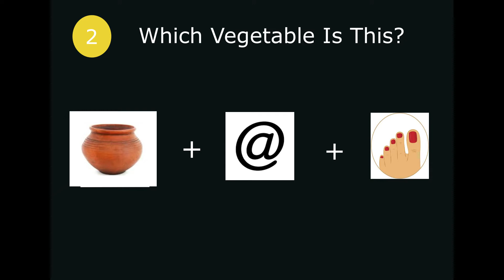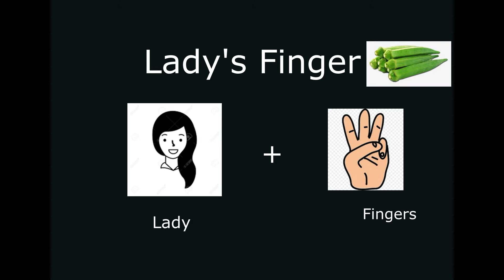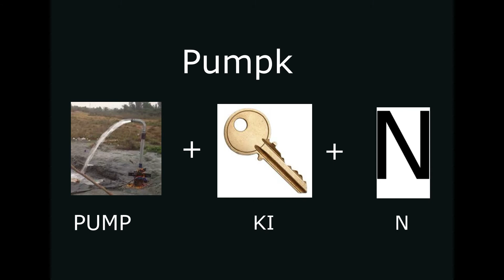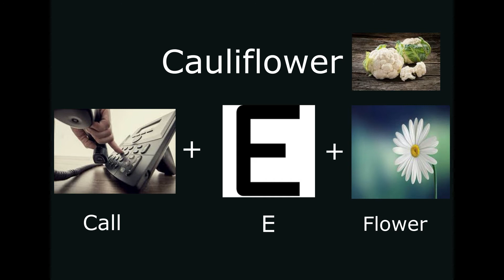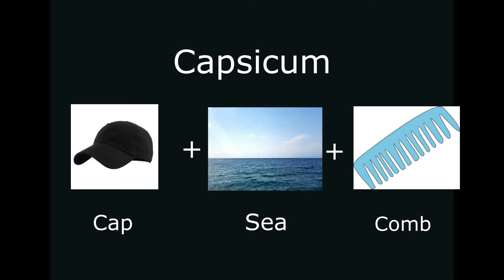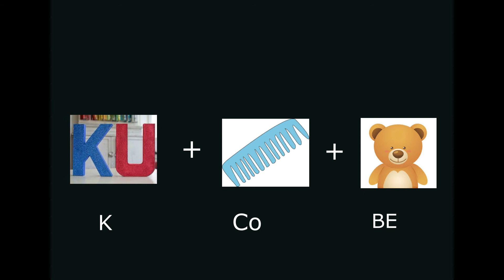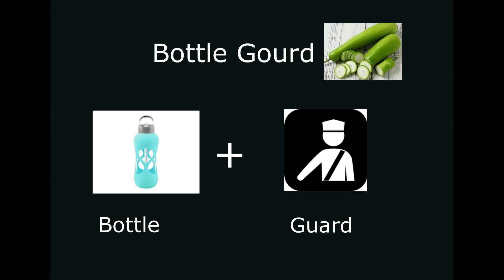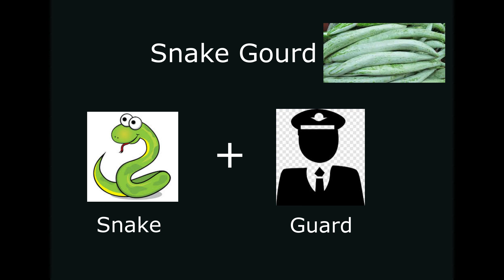Guess The Name Of Vegetable | Not Easy !!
Guess The Vegetable Name :
It is Just a Fun Game.
Restaurant Style మొక్కజొన్న ఫ్రైడ్ రైస్ | How to make Corn Fried Rice | Lunch Box In 10 minutes

కరివేపాకు పొడి  రైస్ తో 10 నిమసాల్లో లంచ్ బాక్స్ రెడీ | curry leaves powder rice easy for lunch box